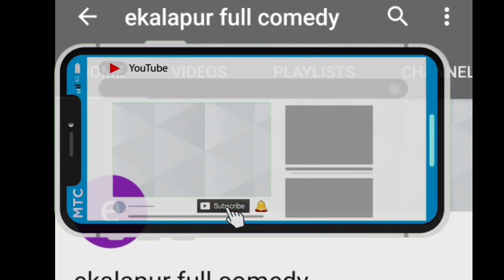15 AUGUST SHORT MOVIE